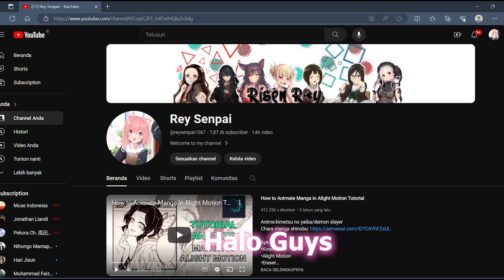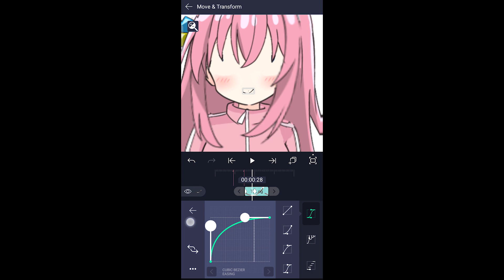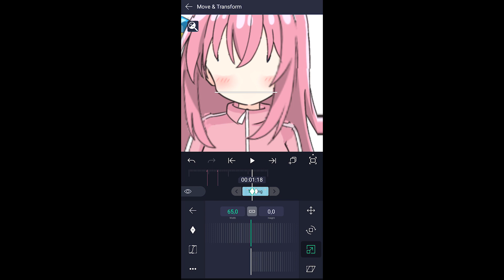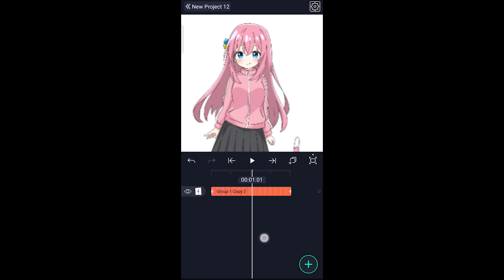Cara Animate Mulut Di Alight Motion Dengan Mudah ( Tutorial Animate Mouth in Alight Motion)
Halo guys saya rey kali ini saya membuat tutorial cara menggerakkan mulut di alight motion

Aplikasi yang saya gunakan untuk animate:
- Alight Motion

Backsound: 3:03 PM